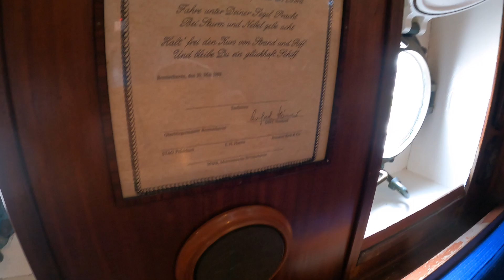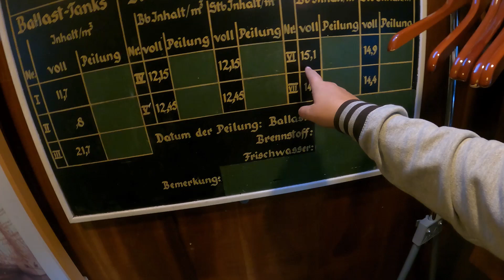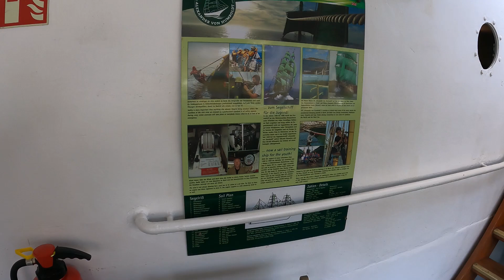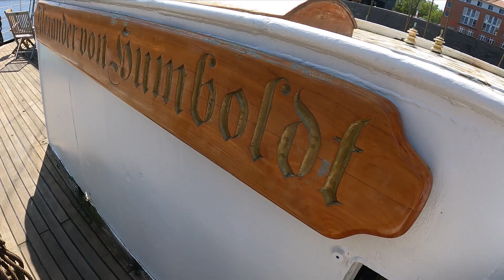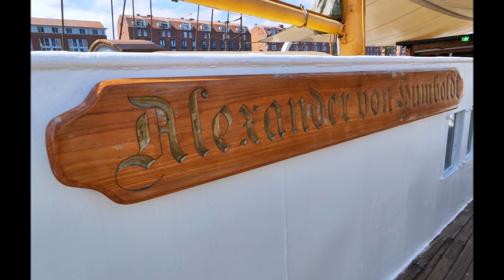Besuch auf der Alexander von Humboldt Becks Werbesegelschiff